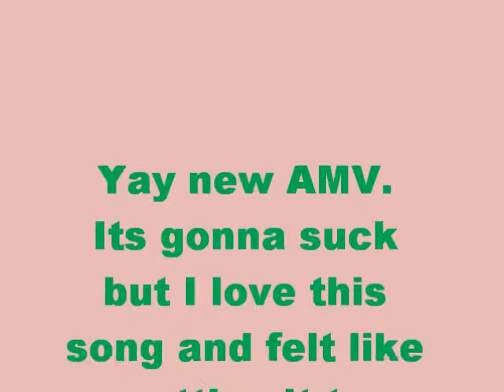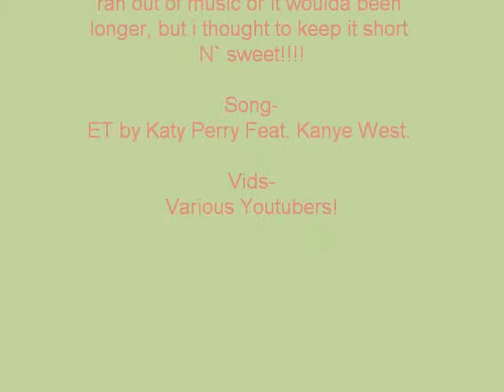KishXIchigo AMV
This sucked. I was bored this afternoon so I decided to make a Tokyo Mew Mew AMV-- it was initialy just for fun but it turned out as one of my better AMVs and I just decided to upload it!